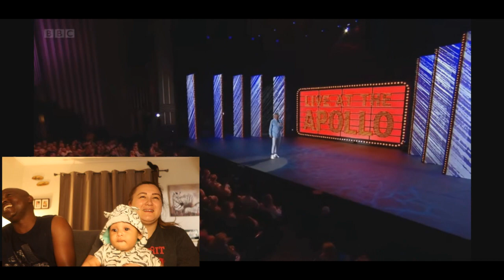LOYISO GOLA APOLLO 2022 - South African comedian - REACTION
Heya

Our names are Nuha and Sal and together we are NuhaSal! We are a multicultural/swirl couple who live in Australia. We fell in love in Austria ( long story ) and now are finally together in the same country.

This Channel is to share our lives but also keep people informed about Africa, Long distance Relationships, multicultural love, Australia and lots more. We hope you can join us for some laughs and share our journey through the wonder we call life.

Make sure to keep in touch through the socials. So you can be regularly updated on what is happening in our lives...